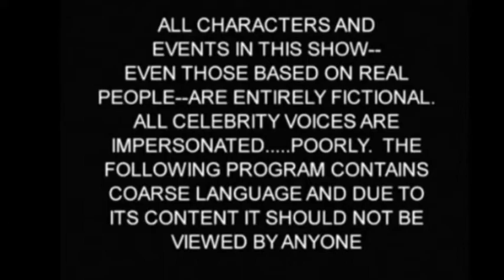FIFA 13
JET VS CRAGOUS BROWNIOUS BRO... FIST

lets try and hit 100 likes OR MORE on this video                               :)